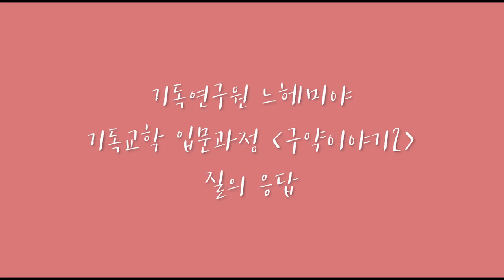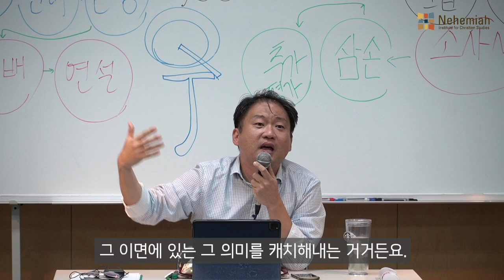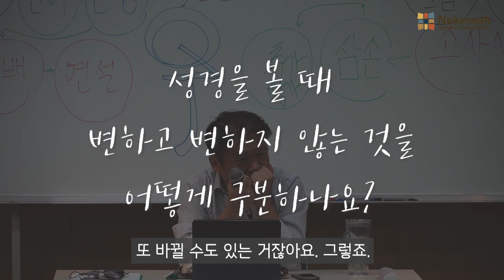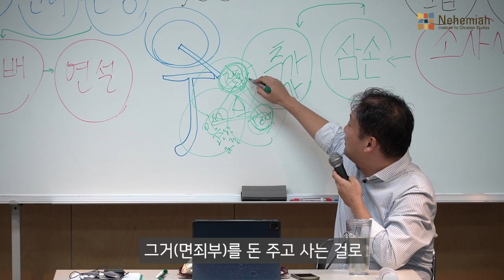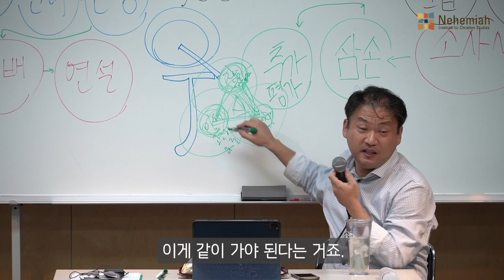Q. 성경을 볼 때 변하고 변하지 않는 것을 어떻게 구분하나요?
기독교학 입문과정 [구약이야기2] 질의응답 중